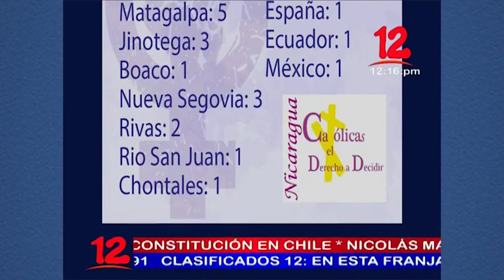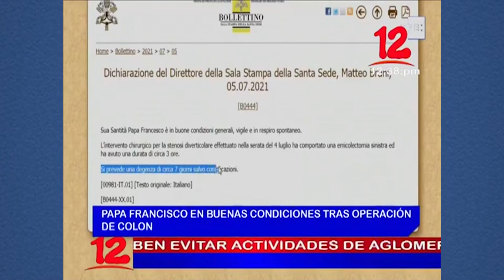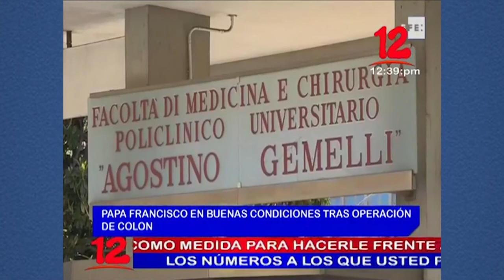Noticias 12 Edición Mediodía / Lunes 05 de Julio